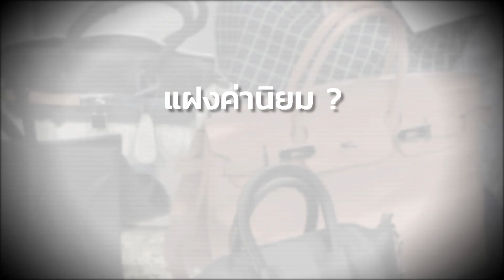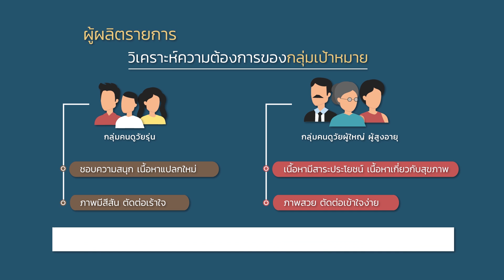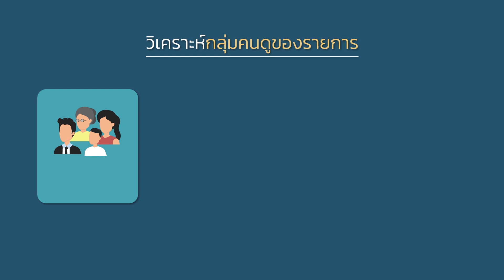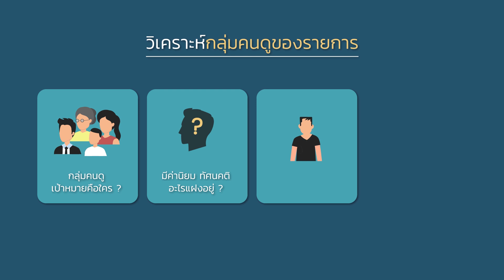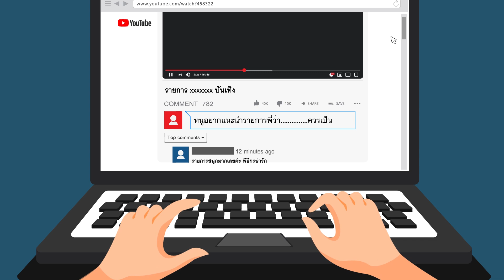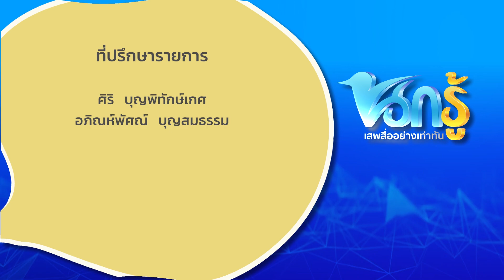รายการนกรู้ EP.16 : รายการสะท้อนทัศนคติ [22 มี.ค 63]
รายการนกรู้ ออนแอร์ช่องอมรินทร์ทีวี 34
ทุกเสาร์ - อาทิตย์ เวลา 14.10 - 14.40 น.

Line : @JSLGlobalMedia

154 ลาดพร้าว ซอย 107 แขวงคลองจั่น เขตบางกะปิ กรุงเทพฯ 10240
154 Ladprao Road (Soi 107) Klongjan, Bangkapi, Bangkok 10240 Thailand